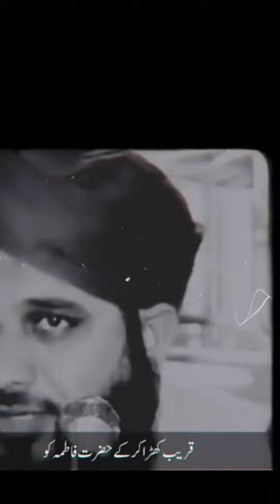Islam Mai Qurbani ka Hukam Hazarat Muhammad صلي الله عليه وسلم || Peer Ajmal Raza Qadari